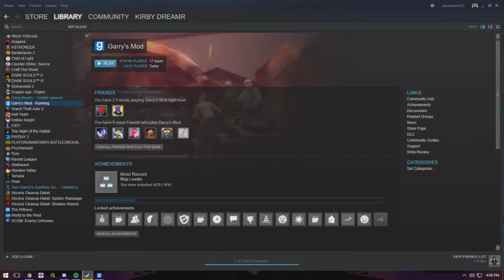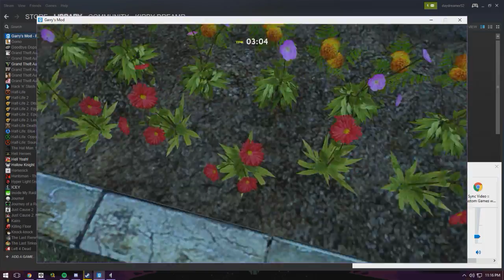Garry's Mod w/ Friends